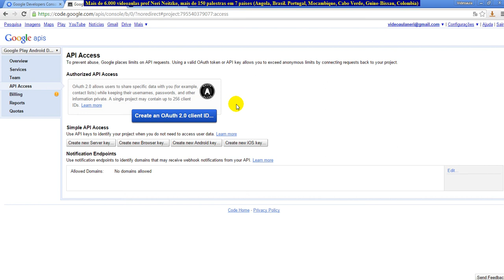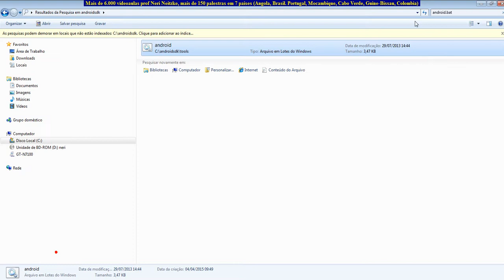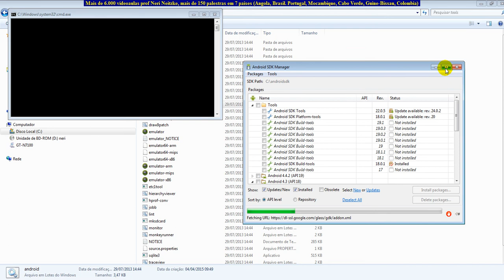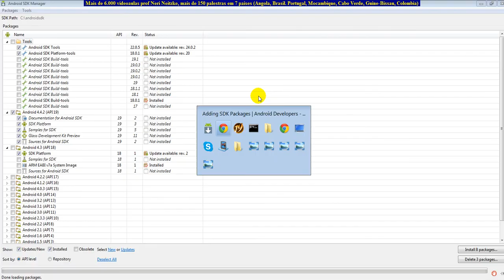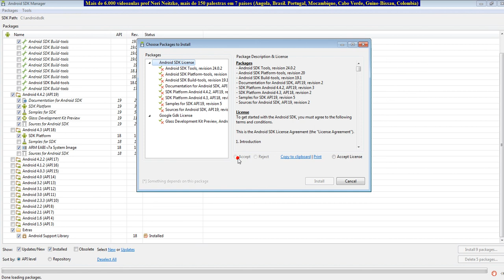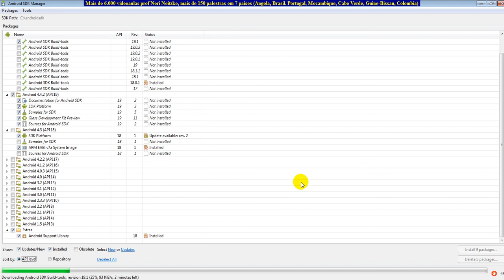aula 6268 windev mobile Google Maps Instalando SDK Tools Platform Arm EABI System Image Library